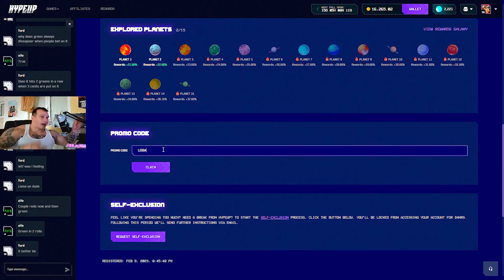The only way Loba can get kills